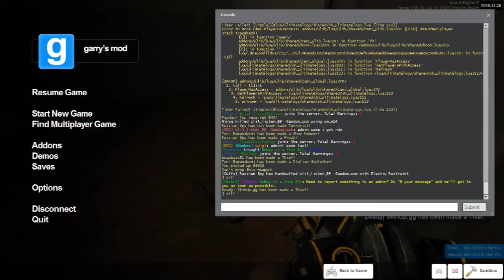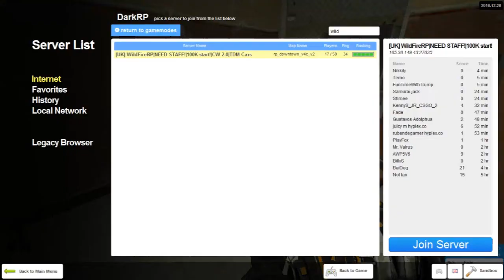BANNED FOR 2240 YEARS! (DARK RP GMOD)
Decided to make another video on DARK RP.

TITLE
TITLE
TITLE